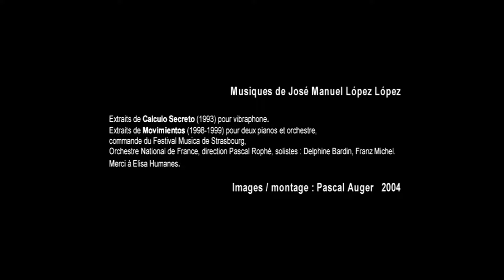La Céleste by José Manuel López López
La Céleste by José Manuel López López  (2004)
Video: Pascal Auger
Accompanying video segment for the multimedia presentation of Pascal Auger and Spanish contemporary music composer José Manuel López López's work "La Céleste" for live percussion, pre-recorded audio sequences and video installation.
Performed by Matthew Lau.
31 October, 2021.